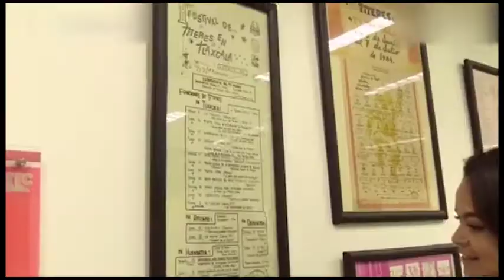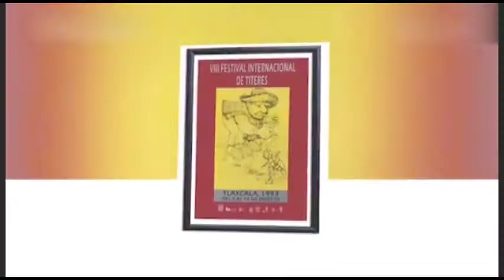Museo Nacional del Títere invita a recorrer exhibición de manera virtual